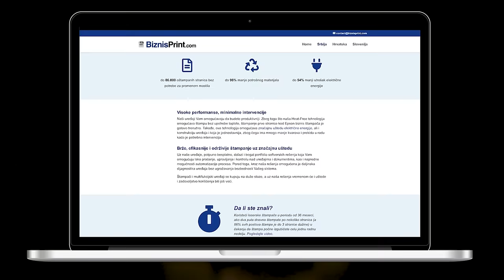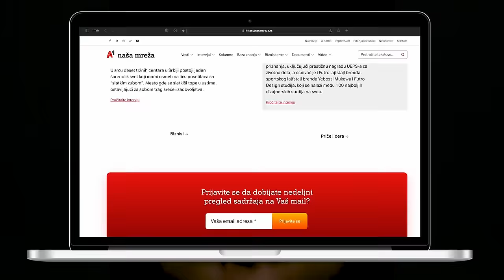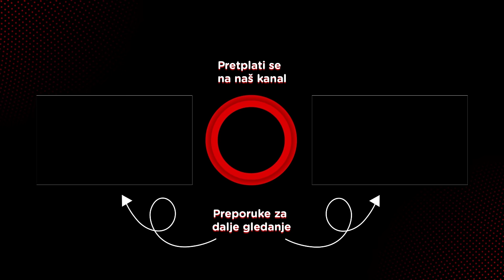Dejan Milojević, košarkaški trener - Pojačalo podcast EP 221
"Škola je bitna, deca ne treba da je zapostavljaju radi sporta."

U 221. epizodi podkasta Pojačalo, gost Ivana Minića je Dejan Milojević, naš poznati košarkaš i košarkaški trener.
Priču, kao i uvek, započinjemo Mančmelou pitanjem “Šta si hteo da budeš kad porasteš” i pratimo njegov put od prvih košarkaških koraka na terenima u Padinskoj skeli do trenerske klupe tima NBA lige.
Dejan će nam pričati o svojim ličnim doživljajima i anegdotama vezanim za igračku karijeru, kao i o tome kako je povreda koju je doživeo bila prekretnica u njegovoj igri, o promeni stila zbog povrede i kakav je to uticaj imalo na dalju karijeru. Čućete kako se trenerilo nekad, a kako sad i kako se on zaljubio u trenerski poziv i odlučio da se time bavi nadalje.
Dejan će se osvrnuti i na neke važne prekretnice u trenerskoj karijeri i različitim taktikama koje je koristio da bi postigao određene ciljeve. U drugom delu podkasta, pričaće nam i o Nikoli Jokiću, kako je tekao njegov put i kako je buckasti dečak uz trud, rad i prave ljude stigao do ovoga što je danas. Uživajte!

Teme u epizodi:
00:00:00 Uvod
00:05:23 Kad porastem biću
00:07:41 Atletika
00:15:23 Uklapanje u novo okruženje
00:22:55 Kada košarka postaje karijera
00:26:23 Kako je Dejan počeo sa ozbiljnim takmičenjima
00:57:30 Efekat saradnje sa trenerima na odluku da Dejan postane jedan
01:22:20 Najvažnije lekcije pokupljene od strane trenera
01:29:20 Kako trenirati tek pridošlog formiranog igrača
01:32:58 Kako je bilo raditi sa nižim igračima
01:41:11 Uloga veterana
01:46:35 Nikola Jokić
01:58:00 Da li je za Jokića dobra odluka bila Denver
02:04:29 Kako izgleda intervju za trenera
02:12:12 Kako je izgledalo osvojiti titulu
02:29:54 Kako nakon uspeha izbeći bankrot